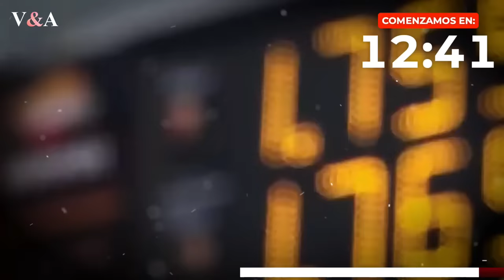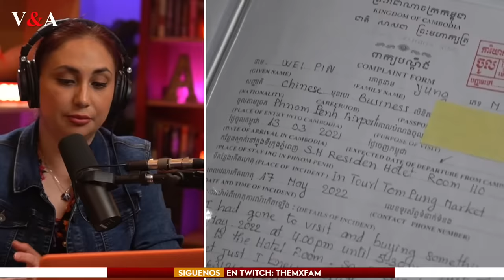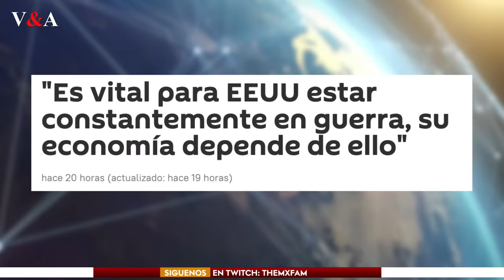Putin Cambia de Objetivos: ¿Por qué América Latina y México es su prioridad?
Putin y México: palabras que nunca imaginamos juntas, pero que hoy resuenan en el escenario mundial. En este análisis desentrañamos las razones detrás del inesperado acercamiento de Rusia hacia América Latina, con un foco especial en México. Desde históricos elogios hasta propuestas concretas, te contamos todo lo que necesitas saber sobre este giro geopolítico. Adéntrate con nosotros en esta nueva etapa de la política internacional.

PUTIN CAMBIA DE OBJETIVOS: ¿POR QUE AMERICA LATINA Y MEXICO ES SU PRIORIDAD?

0:00-15:56 Intro
16:02-27:18 Menú de temas
27:31-49:53 Rusia ha realizado un simulacro de ataque nuclear
49:59-1:06:04 (Alba), La economía estadounidense, “ tiene un tanque de oxígeno” de 45 días, que pasará después de eso?
1:06:08-1:37:36 Putin, de manteles largos, con Latinoamérica, encabezando su lista “México”. Por qué, es esto?
1:37:41-2:04:48 (Alba), “inteligencia artificial”, como estamos más expuestos y cómo protegernos.?
2:04:52-  por que? Un ex agente de la CIA, revela que, “EE.UU., es vital, esté en constante guerra, por que su economía, depende de ello